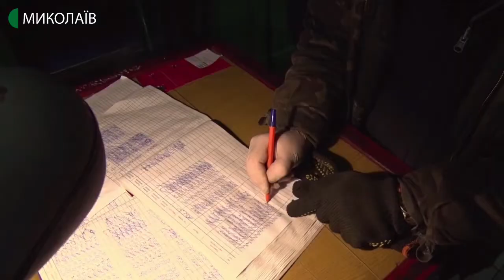17.03.2020. Новини. 13:30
Новини
Інформаційна картина дня (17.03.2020) поглядом кореспондентів телеканалу UA: Миколаїв (випуск новин — 13:30):
- заборонити будь-які міжміські та обласні перевезення, а поїздки міським транспортом – обмежити. Про таке рішення розповів заступник голови Миколаївської обласної державної адміністрації Олександр Трайтлі;
- симптоми коронавірусу, які вони та куди звертатись, якщо  виявили їх у себе чи в знайомих? Як та де лікуватимуть  та чи є хворі на коронавірусну інфекцію в межах Миколаївської області;
- вологе хлороване прибирання салонів, дезінфекція поручнів та замірювання температури у водіїв. Чи виконуються ці попереджувальні карантинні заходи фірмами перевізниками на маршрутах міста перевірили представники управління транспортного комплексу, зв’язку та телекомунікацій;
- ті туристи, які мали б вилітати зараз – вимушено відтерміновують відпочинок.  Про це в коментарі кореспондентам Суспільного розповіла власниця туристичної агенції Оксана Руденок.